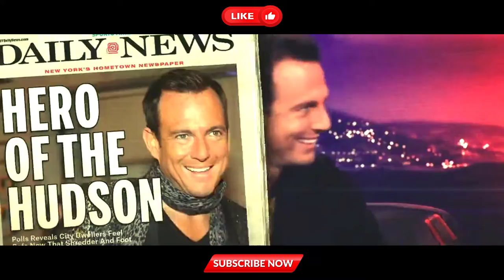Four mutated ninja fights mutant thugs & notorious alien to save the city..| Mystery Recapped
Four mutated ninja fights mutant thugs & notorious alien to save the city..| Mystery Recapped Mystery Recapped